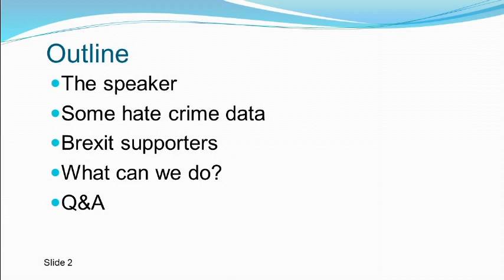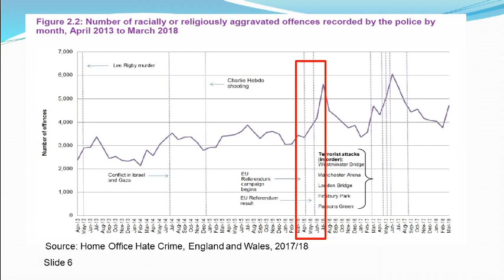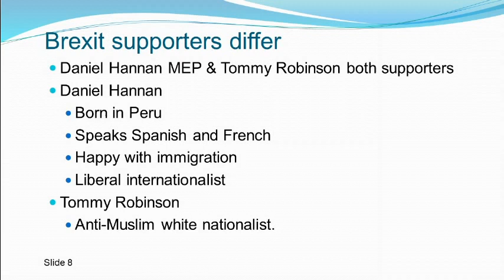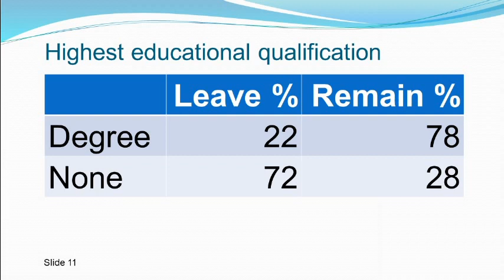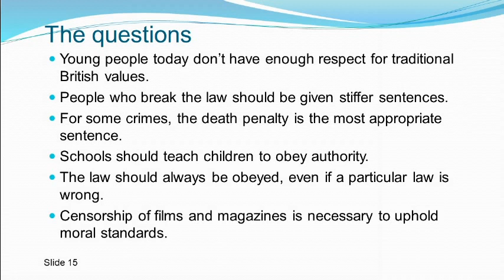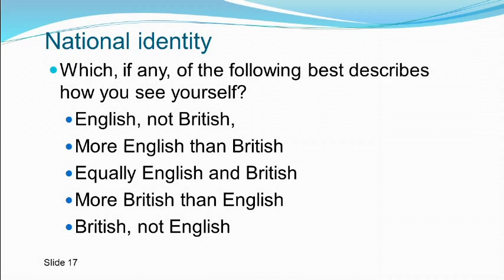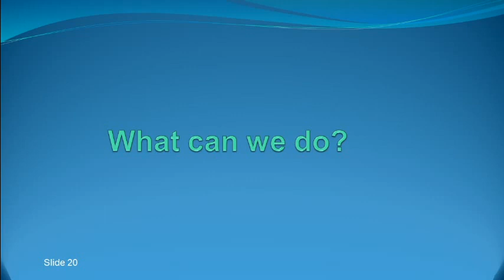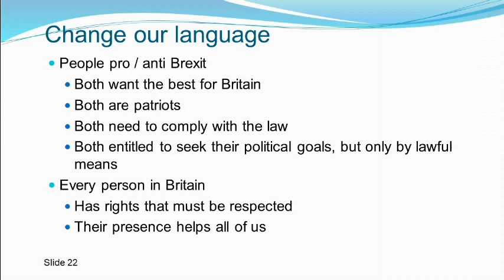Brexit and rise of far right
Mohammed Amin's presentation in Manchester Cathedral to the Challenging Hate Forum on 3 October 2019.

He outlines the correlation between the Brexit referendum and hate crimes, and asks why one might cause the other.